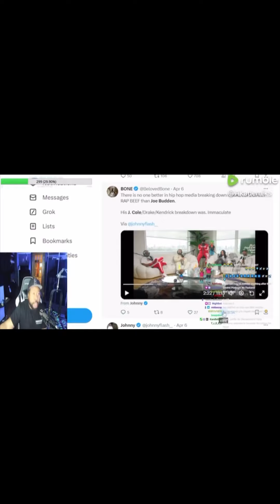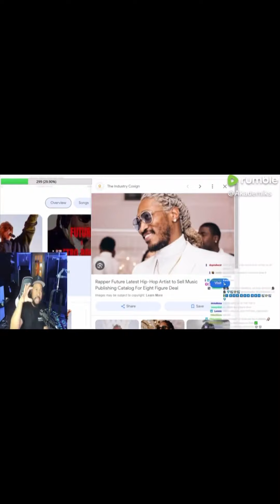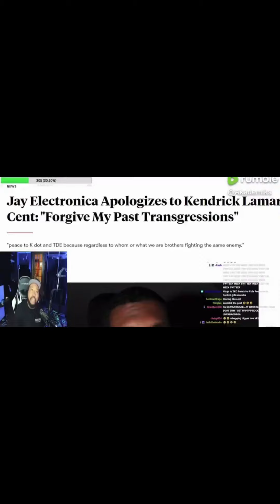NO BIG 3!!! AKADEMIKS GOES OFF ON J COLE APOLOGIZING TO KENDRICK LAMAR DISS! "DRAKE WOULD NEVER!" 😲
Credit @KingAkademiks